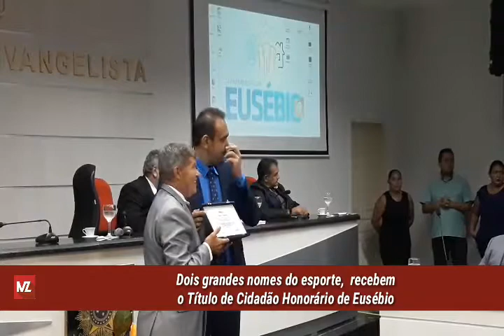Solenidade em Eusébio